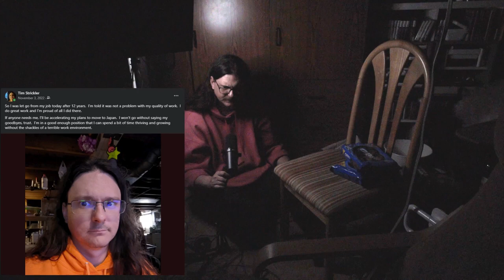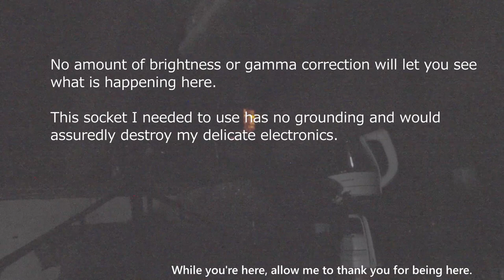Alive or Well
I guess it's been a while.  I thought it was like a week ago since I'd last been here.  Sorry.

I'm back.  I have things to put on here so I'm going to start doing that.